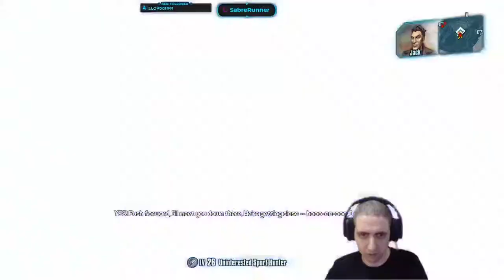Running the Gauntlet (Borderlands The Pre Sequel) Part 10